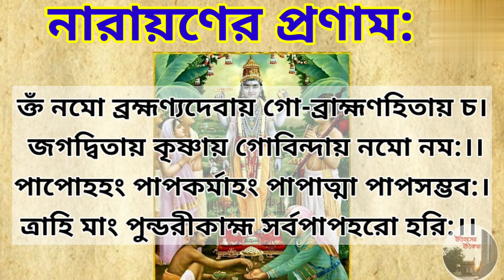নারায়ণের প্রণাম মন্ত্র Narayan Pranam Mantra বিষ্ণু প্রণাম মন্ত্র Vishnu Pranam Mantra সত্যনারায়ণ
বিষ্ণু প্রণাম মন্ত্র।। নারায়ণের প্রণাম মন্ত্র।। বিষ্ণু প্রণাম।। ধর্ম দর্শন।।